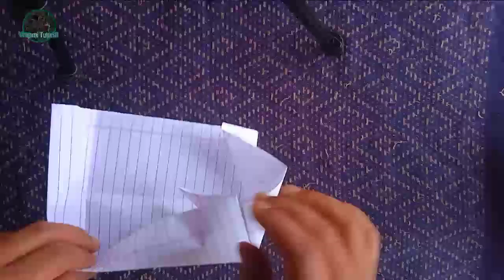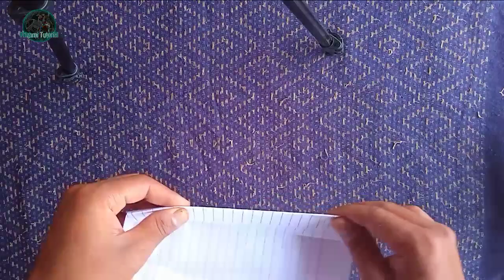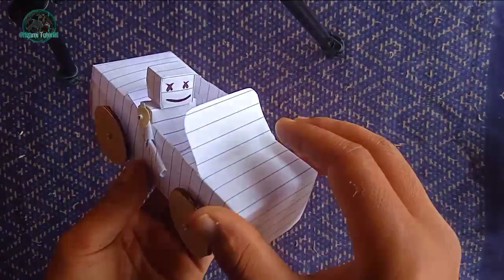Amazing Paper Folding Tricks || Paper Marshmello and Car || Origami Tutorial Easy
Amazing Paper Folding Tricks
Paper Marshmello and Car
Origami Tutorial Easy

I am Bhuwan and today I will teach you "Amazing Paper Folding Tricks || Paper Marshmello and Car || Origami Tutorial Easy"

This is simple tutorial. Video quality is not good sorry for that.

I need your support please support me guys 🙂.